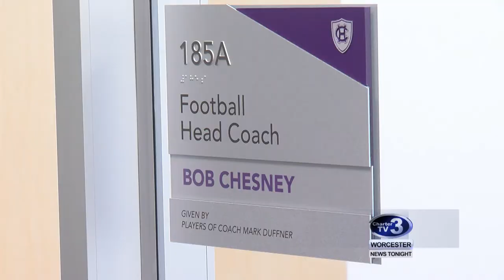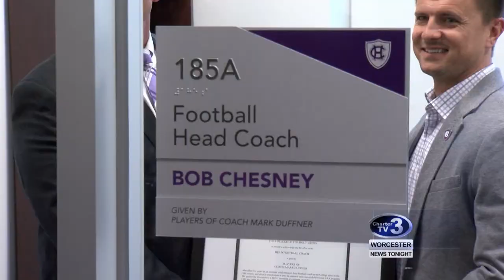WNT Sports - April 27th, 2018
Kevin Shea has a look at Holy Cross Coach Duffner Dedication, Nick McBeath, Issac Yiadom & Steinmetz on NFL Draft and highlights from Main South-Burncoat Boys Volleyball.